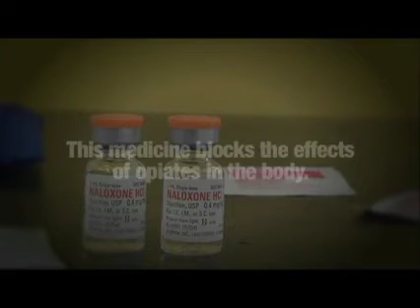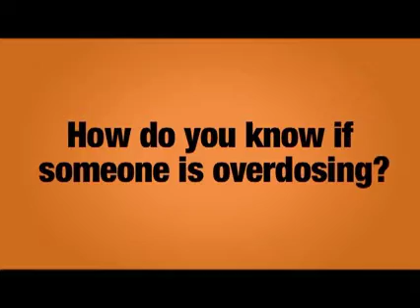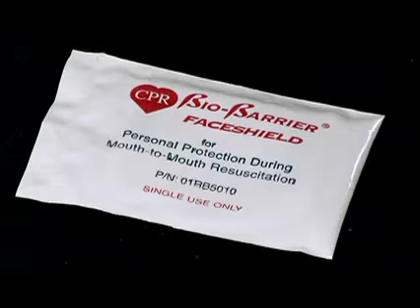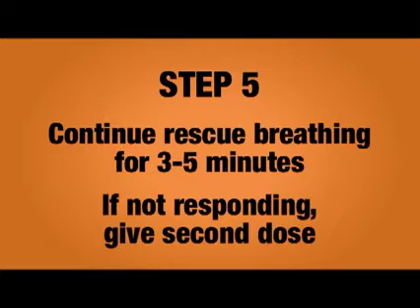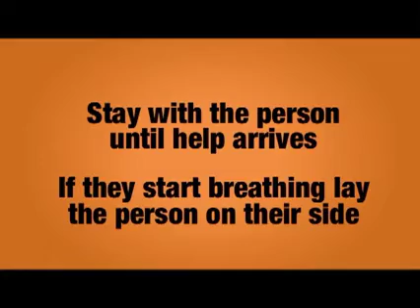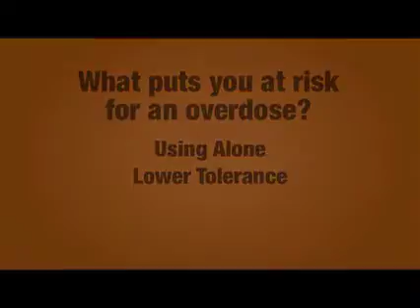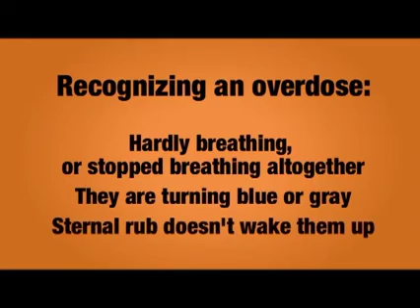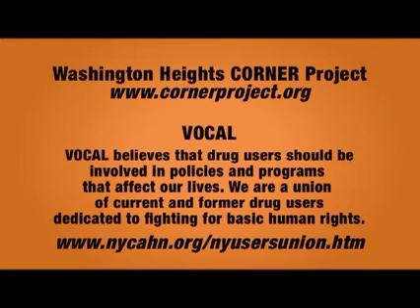NYC Dept of Health Prevent Drug Overdose Video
Video is provided by the NYC Department of Health to illustrate the techniques and methods used to prevent drug overdoses and the proper use of an opioid antagonist known as Naloxone / Narcan.